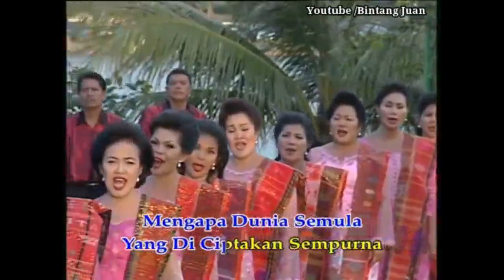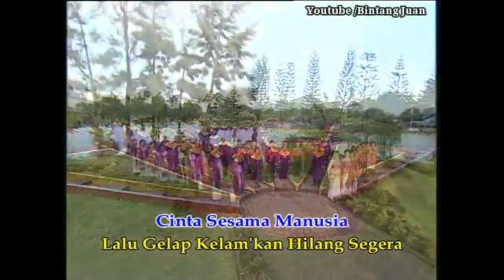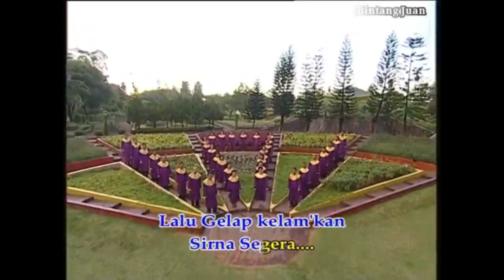LILIN LILIN PERDAMAIAN - LAGU ROHANI KRISTEN TERBARU